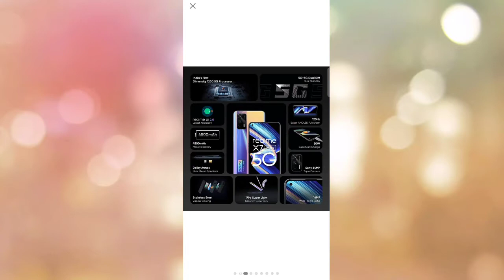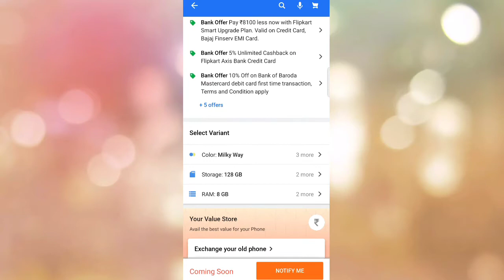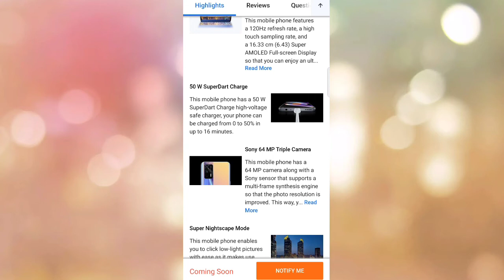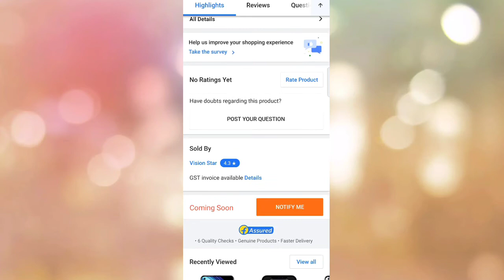Realme x7 max 5g unboxing, review | Reviews Plus Technology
Realme x7 Max 5g full information,